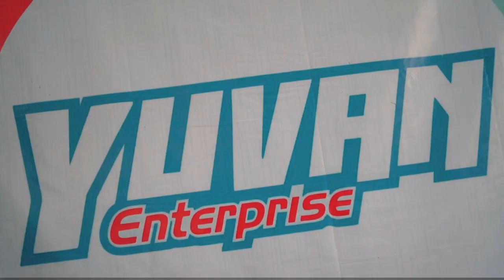burung pleci juwara by sabian rajendra@Dextro87OmAcuzDX87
*DAFTAR RESELER RESMI DEXTRO87*

*Pastikan dextro Anda asli*!!!
*Beli di Reseler Resmi saya*!!!
*Hanya nomer yang saya cantumkan diatas yang saya jamin keaslian barang'nya*!!!
*Bagi reseler yang belum saya cantumkan link nomer wa diatas Segera konfirmasi ke saya(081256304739) & sertakan agen kalian masing"*